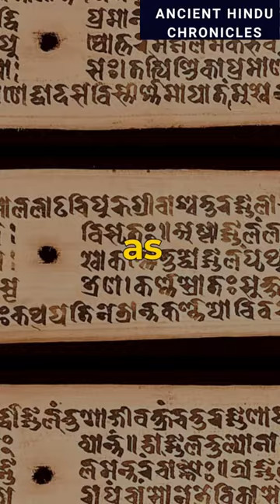Indian civilization the cradle of all others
Discover the awe-inspiring legacy of Indian civilization, the cradle of all others, in our captivating YouTube Shorts video. Join us on an enlightening journey as we explore the profound impact of ancient India on the development of human civilization. From the birthplace of Indus Valley Civilization to the remarkable contributions in science, mathematics, philosophy, and spirituality, witness the enduring influence that Indian culture has had on the world. Uncover the rich tapestry of art, literature, and cultural practices that continue to inspire and shape societies today. Prepare to be amazed by the extraordinary depth and breadth of Indian civilization as we celebrate its timeless contributions to humanity. Join us on this enlightening exploration that reveals the remarkable cradle from which all others sprang. Get ready to be captivated by the grandeur and wisdom of Indian civilization!